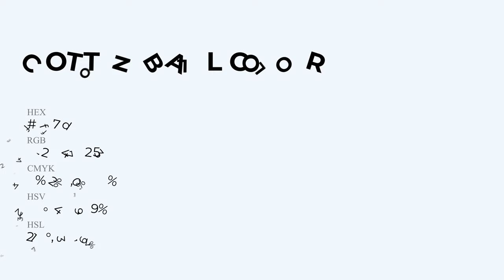Cotton Ball color f2f7fd hex Warm Violet color f2f7fd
What color is Cotton Ball ? f2f7fd hex, Warm Violet color f2f7fd

Hex f2f7fd Color Code is also known as Cotton Ball color

Hex f2f7fd Color code in RGB color code model is created after adding 94.9% red color, 96.86% green color and 99.22% blue color.
Hex f2f7fd Color code in CMYK color (process color) code model is generated after subtraction of 04% cyan, 02% magenta, 0% yellow, 01% black.